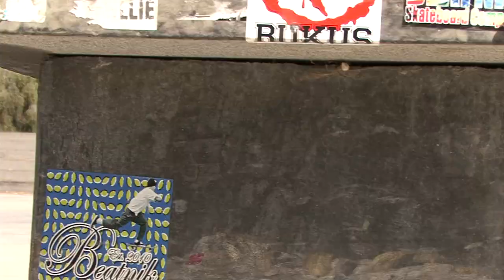Kevin Scott in the parks SHREDDERSLAIR.COM